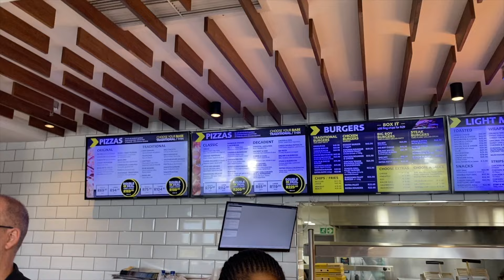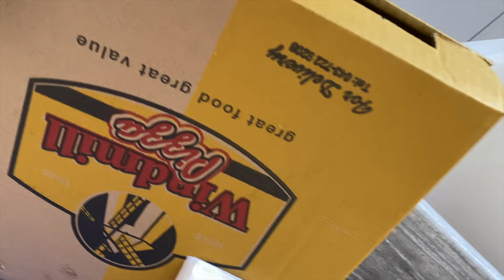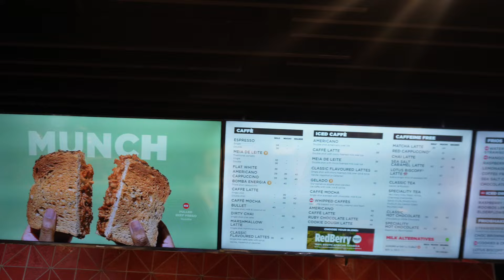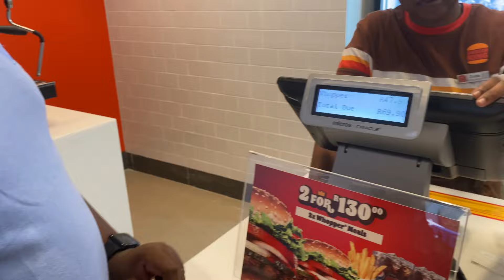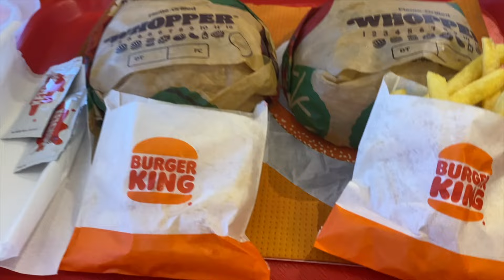VLOG\\ TAG ALONG ON MY GIRLY FEMININE RESET || MY FAV FAST-FOODS EAT OUT & COOKING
Hi family and friend a

Welcome to my energised new vlog!

Hope you do enjoy watching, I’m back in the comments sections ❤️❤️❤️❤️❤️❤️